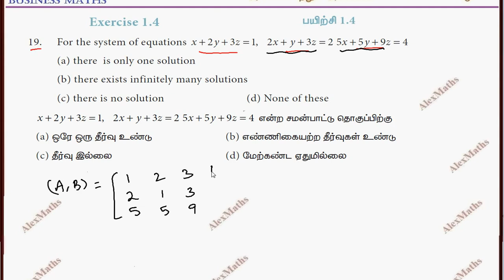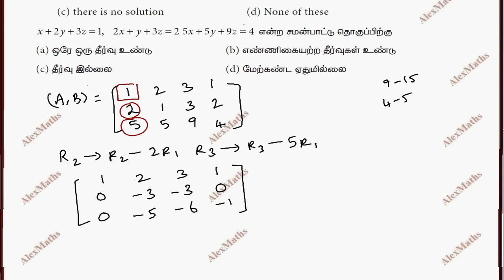Class 12 Business Maths | Exercise 1.4 Q.No.19 | Applications of Matrices and Determinants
Applications of Matrices and Determinants
1.1 Rank of a Matrix
1.2 Cramer’s Rule
1.3 Transition Probability Matrices